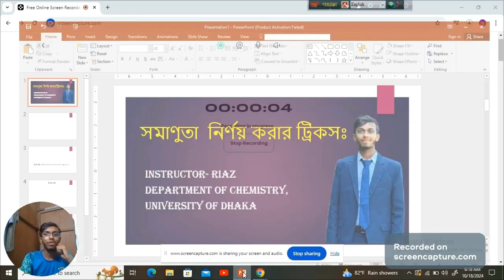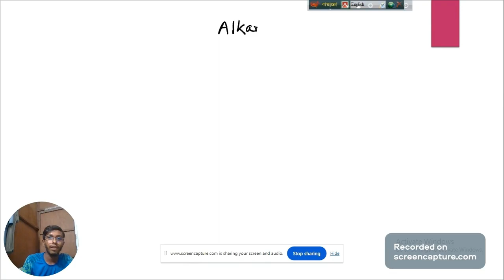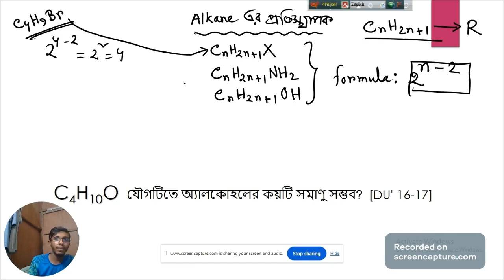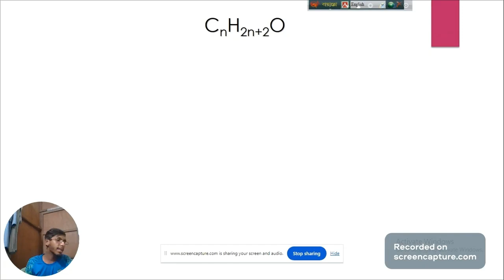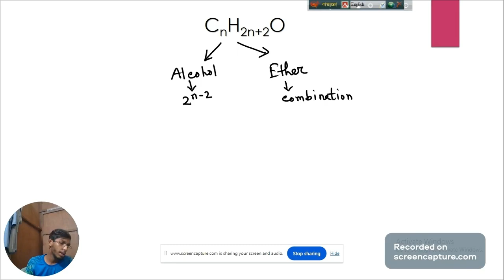সমাণুতা বের করার সহজ নিয়ম ।সমাণুতা নির্ণয়। জৈব রসায়ন